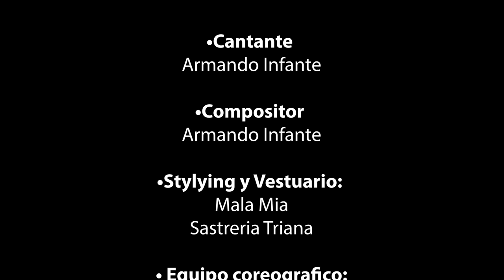Armando Infante - TUANIS (Video Oficial)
Armando Infante - TUANIS
COSTA RICA
- Productores:
Visual: Josue Artavia
Musical:  Chris Dugamos

Letra:

Me la paso imaginándote
Cada dia recordándote
Ese cruce de miradas
Aquella noche
De fiesta en San Jose

No me bastan los recuerdos
Quiero que vuelva a suceder
Baby te quiero volver a ver
Yeh

//Ay que rico ese momento
Si te acercas baila lento
Que yo te quiero tener otra vez//

Que tuanis se sintió
Aquella noche entre tu y yo
Empezo como un juego y nos gano el deseo
Perdimos el control
Nos olvidamos del mundo y en un segundo
Perdimos el control

Pura Vida mucho gusto
Dime que podría pasar
Si yo te llego a besar
Y encendemos el fuego

Deja que el ritmo se apodere de tu cuerpo
Ya tu saber el procedimiento
Esto es para que lo bailes lento
Hasta abajo
(tra tra tra)
Hasta abajo
(Perriando)

Empezó como un juego y nos gano el deseo
Perdimos el control
Perdimos el control

Puente
Cada dia recordándote
Aquella noche

Perdimos el control
Perdimos el control

Cada dia recordándote
Aquella noche